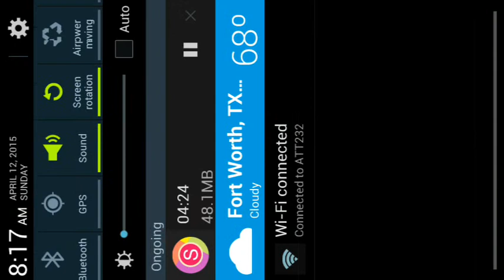MINECRAFT||S.K.212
With darthvadervraft